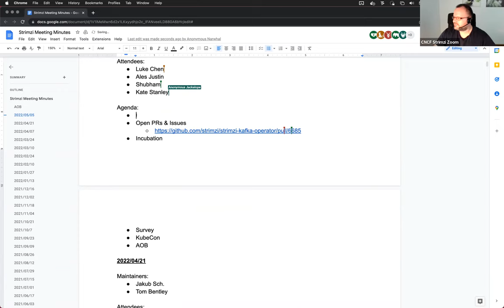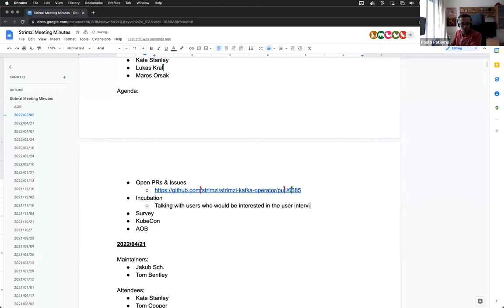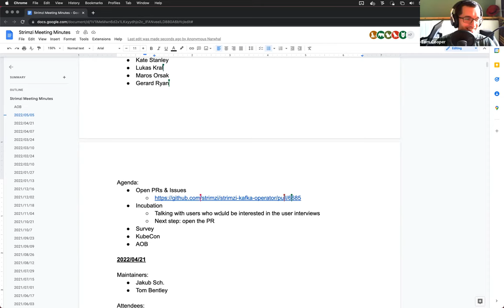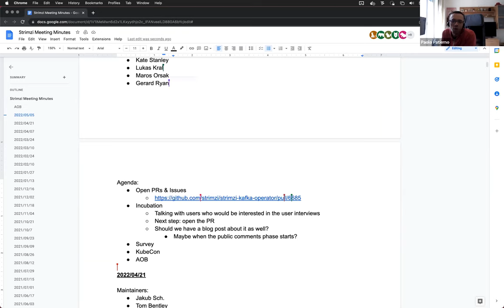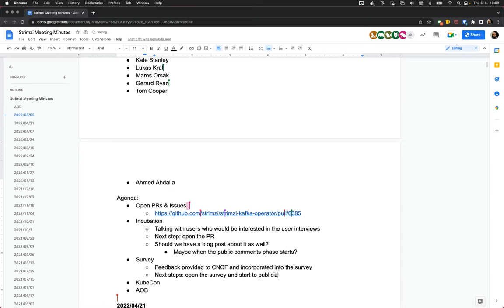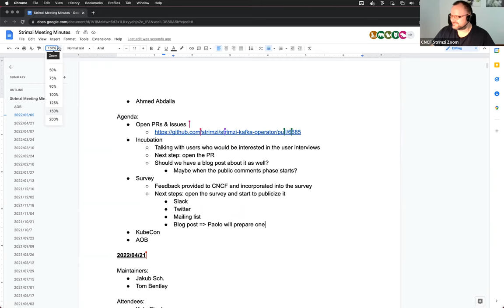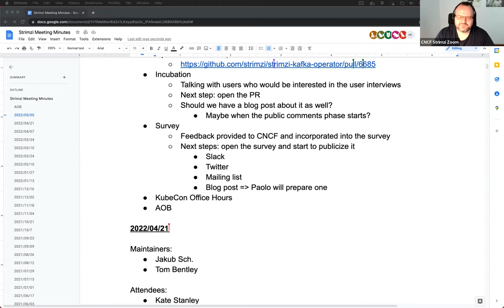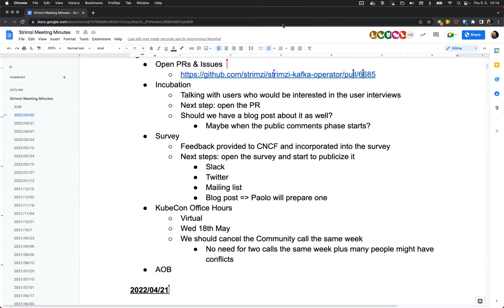Community Meeting - May 5th 2022